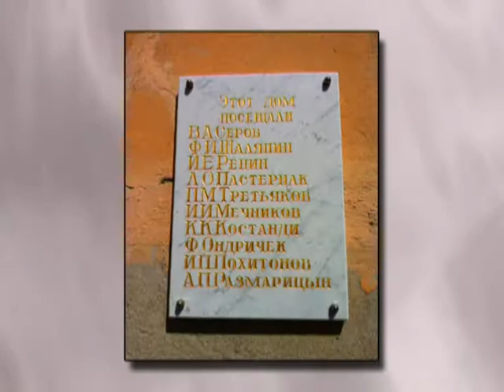Галерея 9 - 15 сентября 2013 Путеводитель по выставкам Одессы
Телевизионный проект "Галерея" приглашает Вас в художественный мир Одессы. Музеи, галереи, арт-центры ждут своих зрителей!